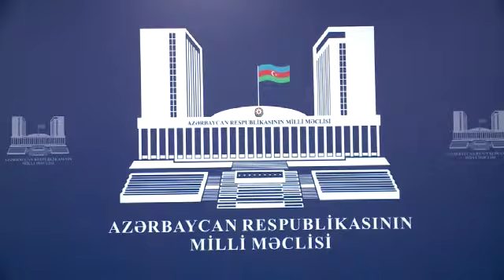Jalə Əliyevanin Space Tv-yə uşaq hüquqlarının müdafiəsi ilə bağlı müsahibəsi